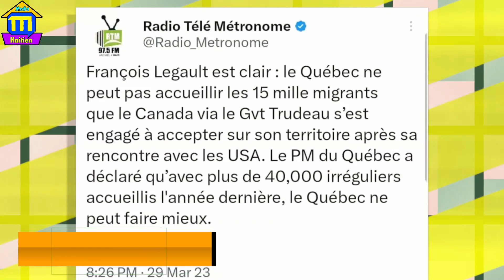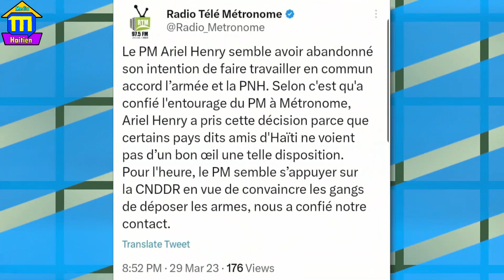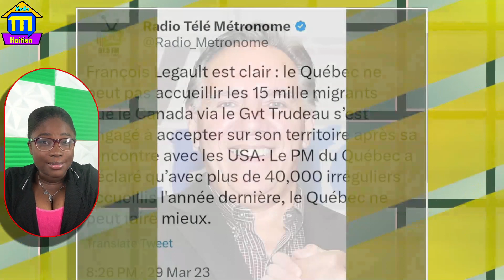Ariel Henry ap fe lago ak ensekirite a,li voye Lapolis ak Lame Dayiti al chita nan yon kwen,kanada g